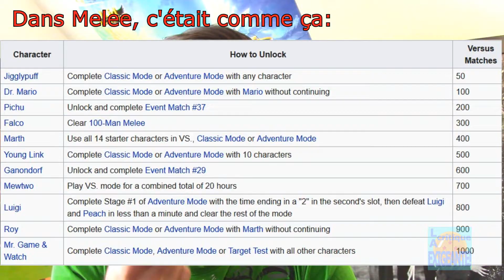Super Smash Bros Ultimate : Quatre mois après? - La critique exigeante!